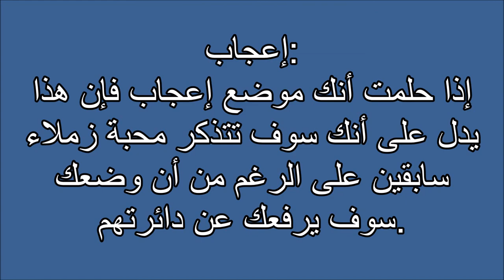تفسير الاحلام إعجاب Tafsir ahlam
تفسير,
ابن سيرين,
تفسير احلام ابن سيرين,
تفسير حلم,
تفسير الاحلام للامام الصادق,
مفسر الاحلام,